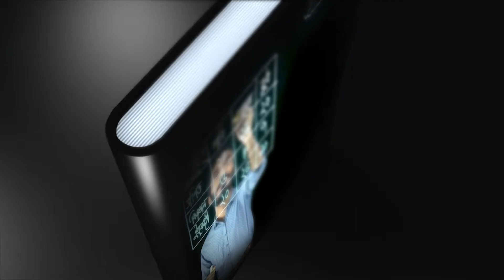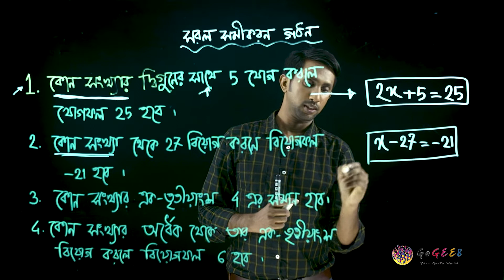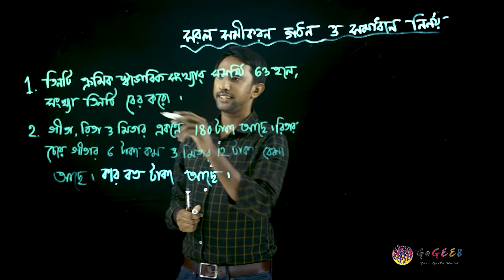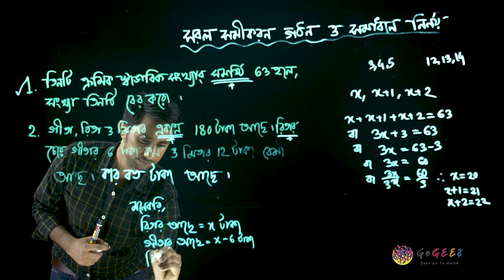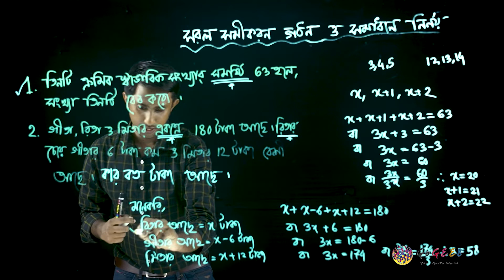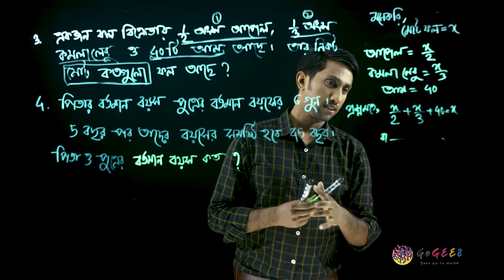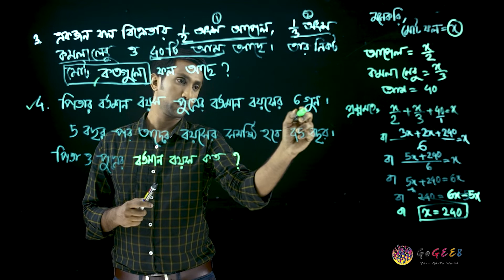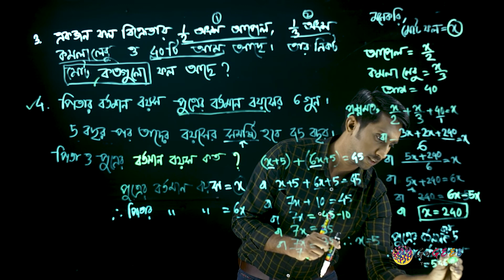সপ্তম শ্রেণী - গণিত - ৭. সরল সমীকরণ (এপিসোড ৩) | GoGEE8 স্কুলবাড়ি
Class 7 - Math - 7. Shorol Shomikoron

গণিতে আছে নানা রকম সমাধান। ঠিক তেমনি হলো সরল সমীকরণ। আর এই সমাধান জানতেই দেখতে হবে আমাদের এই অধ্যায়টি।

Directors:
Faequzzaman MD. Shihab
Tushar Sarkar

Directors of photography:
Washim Akram

Production Manager:
Mehedi Hasan

Script Editors:
Sadia Hossain (HOD)
Sharmin Farthous
Md. Mahfuzur Rahman
Shahed Alam

Asistant cameramen:
Al Amin
Linkon
Kabir

Makeup Artists:
Roni Ahmed
Faysal Mahmud

Assistant Makeup Artists:
Mohammad Hossain

Lightmen:
Mohammad
Riad
Habib
Shuvo